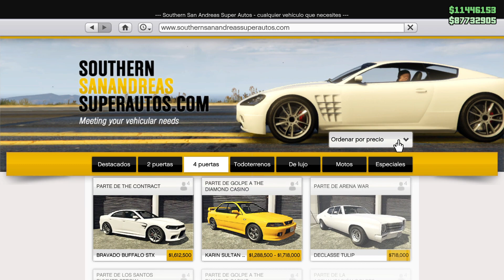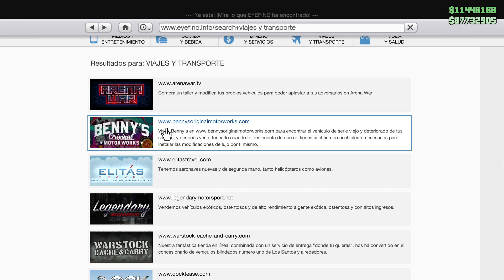GARAGE de SUPER AUTOS GRATIS - GTA V ONLINE